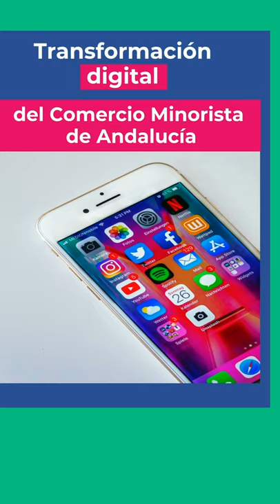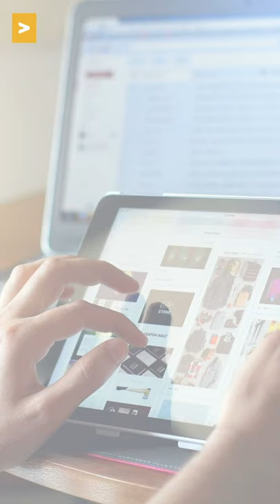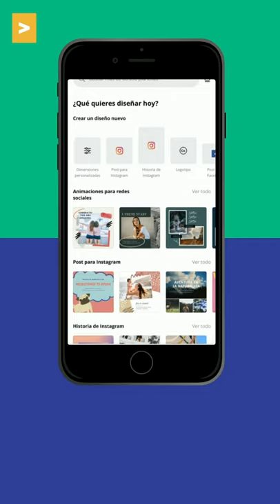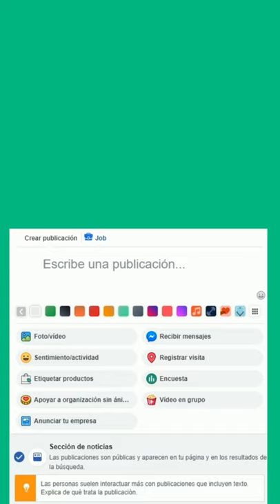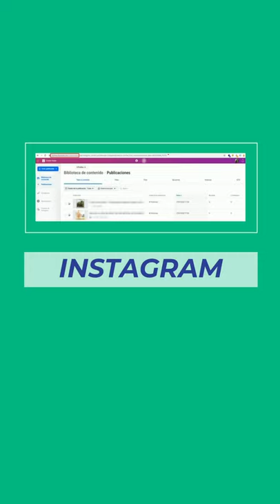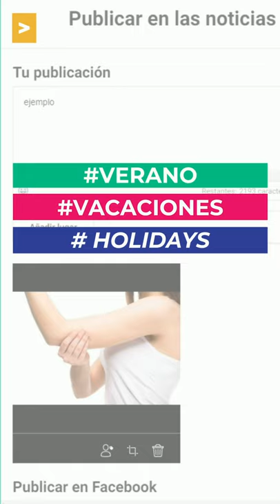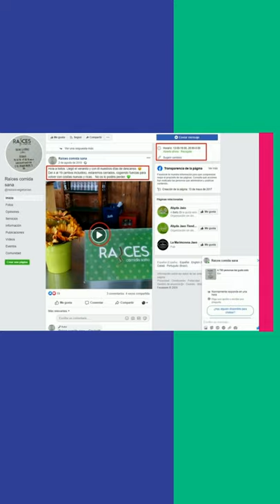Recurso 13 | Tunea tus redes sociales para el verano